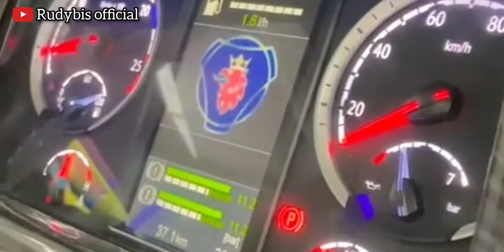video bus terbaru‼️SYIFA PUTRA SCANIA K360 IB(segera rilis dari adiputro)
Asalamualaikum Wr.Wb. Halooooo gaeeees kembali lagi bersama saya Di channel Rudybis official.ok kali ini saya akan mebagikan sebuah video dari po SYIFA PUTRA asal jawa tengah yang akan rilis 1 unit jetbus 3+ dari karoseri ternama di malang jawa timur yaitu adipitro pengen tau keseruan nya tonton terus video nya jangan sampai gagal paham.

Sebelum menonton video nya
Jangan lupa .